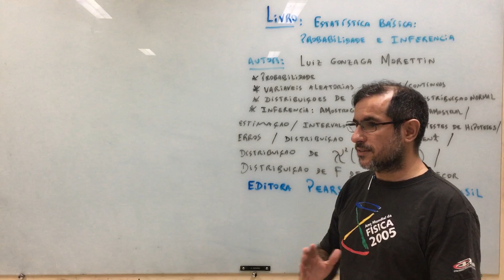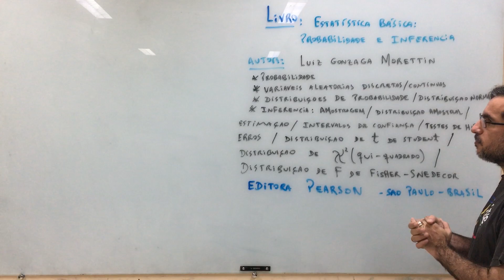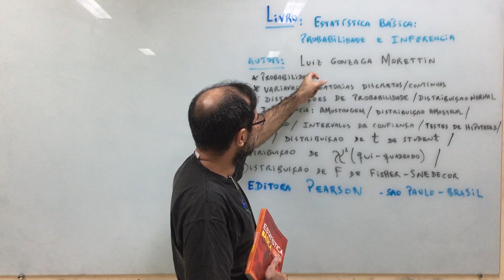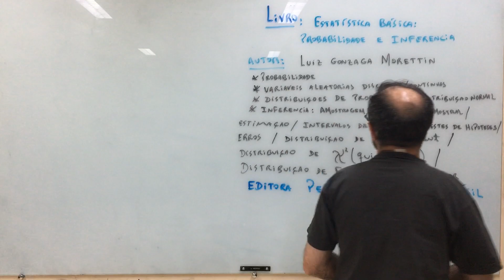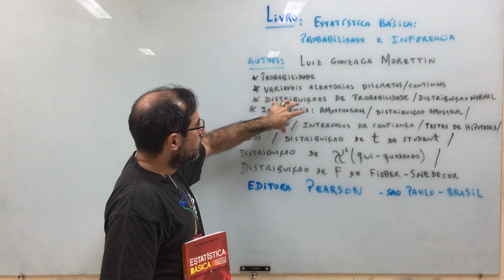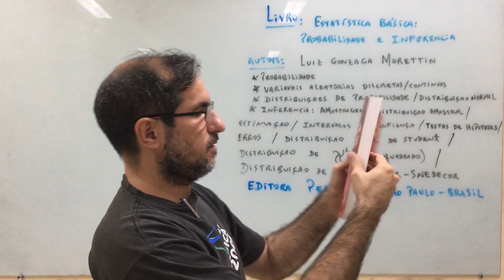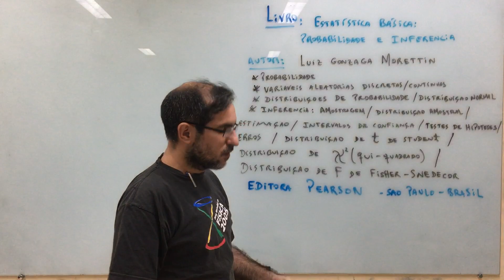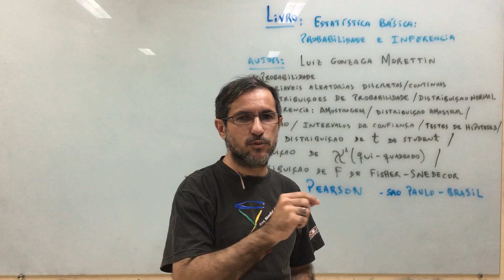Referência 4: Estatística Básica: Probabilidade e Inferência.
Livro: Estatística Básica: Probabilidade e Inferência.
Autor: Professor Luiz Gonzaga Morettin
Editora Pearson